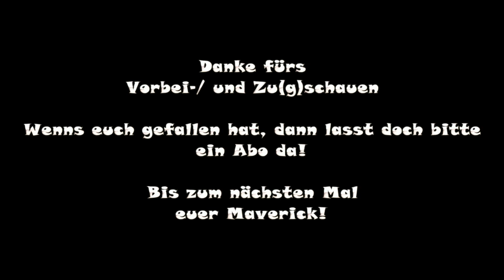Transport Fever - Siemens Vectron DB Cargo-Paket [Modvorstellung]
Transport Fever - Siemens Vectron DB Cargo-Paket

Modder: Markus1014
Repaint: Unimatrix34

(Läuft Stand Alone - da habe ich mich verlesen)

Die Karte für die Modvorstellung im Betriebswerk und den
Fahrsequenzen wurde mir vom User mila1978 aus dem
transportfever.net Forum zur Verfügung gestellt.
Weitere Video's auf dieserschönen Karte werden noch folgen.
Vielen Dank für die Zusammenarbeit!

Vielen Dank.